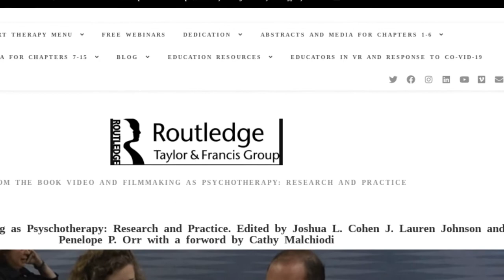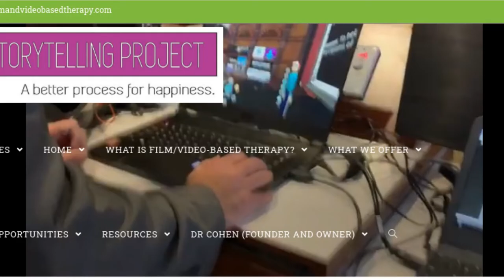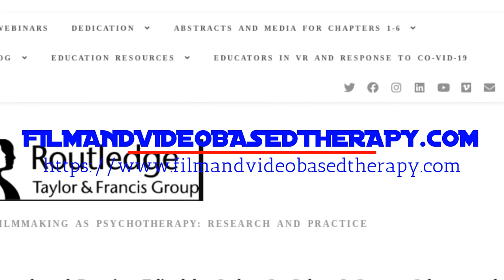First News COVID-19 resources with Dr. Cohen